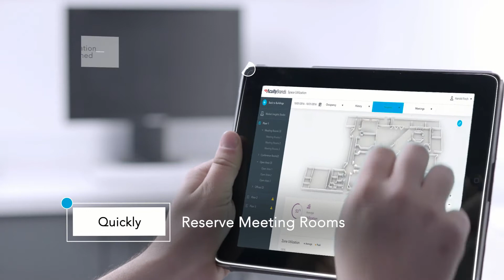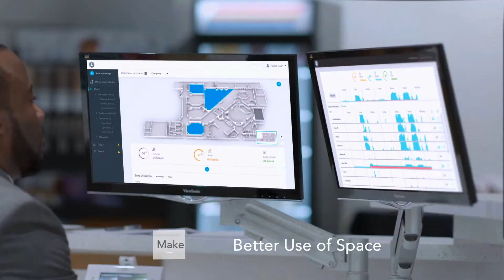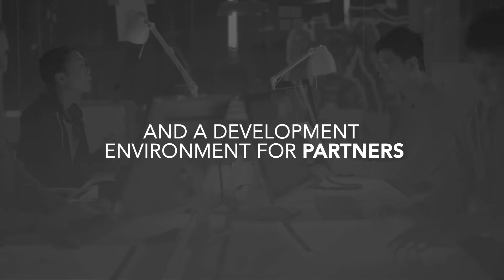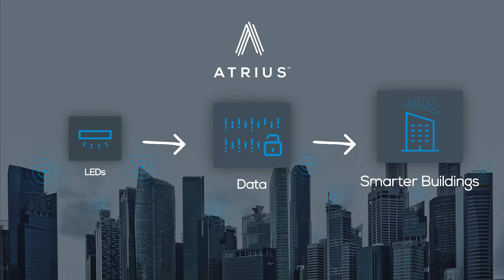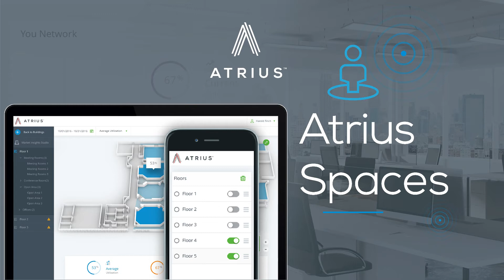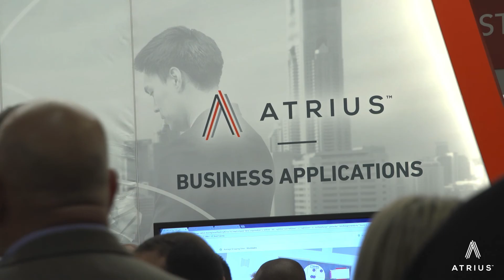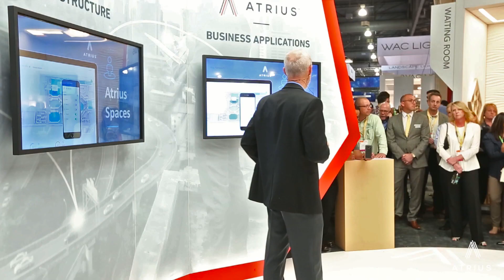Part 3: Online Event - Revealing Brilliant Experiences – Atrius!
Greg Carter VP/GM of IoT, Acuity Brands reveals brilliant experiences during an online streaming event. This is the recorded session.

Atrius offers building owners and business managers endless possibilities to enhance the utilization of their space through empowering better human interaction and greater asset and employee productivity. For example, Atrius business solutions can help employees to find an available meeting room, empower travelers to navigate busy airports, guide shoppers to a specific product on a store shelf or permit a retailer to receive an alert that a customer needs sales assistance.

Atrius IoT applications utilize LED lighting infrastructure rather than requiring additional equipment like stand-alone beacons or dedicated IoT networks, bringing a faster return-on-investment. As IoT technology improves, upgrades are simple and cost effective. Further, the conversion of conventional lighting to LED lighting can provide the energy savings to help fund evolving IoT capabilities.